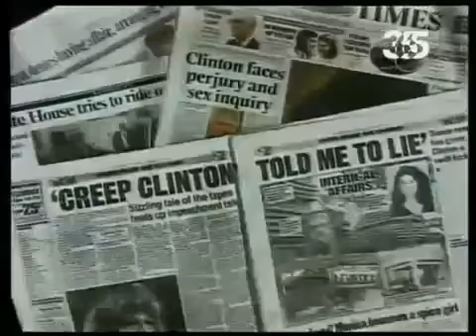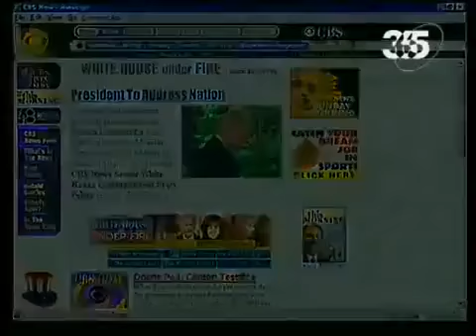Мгновения XX века 1998 Билл Клинтон